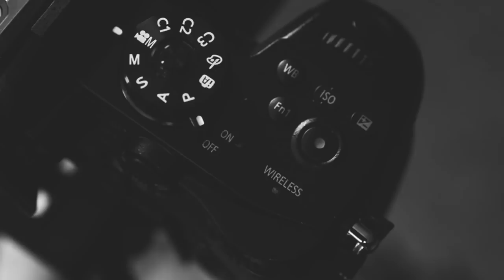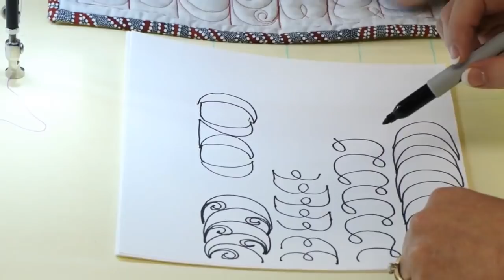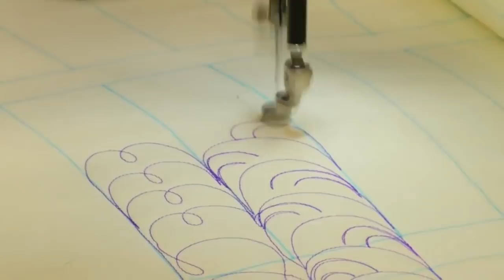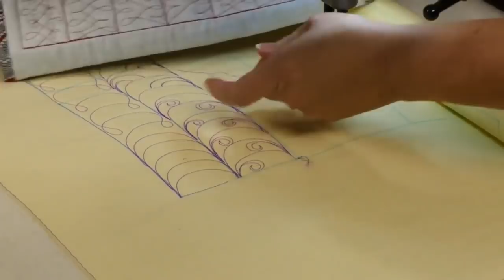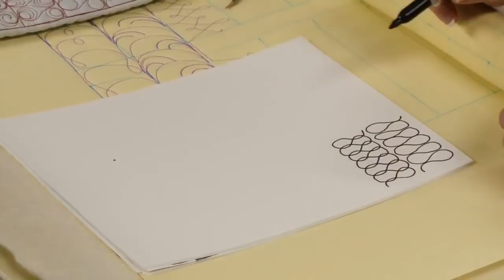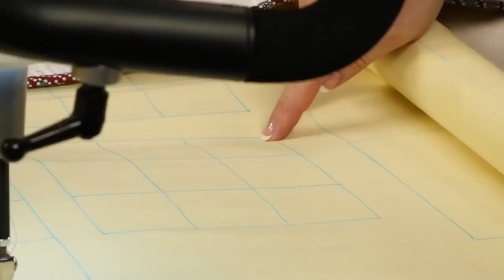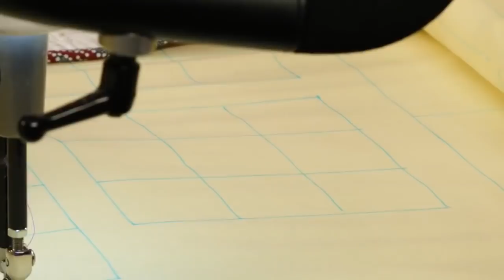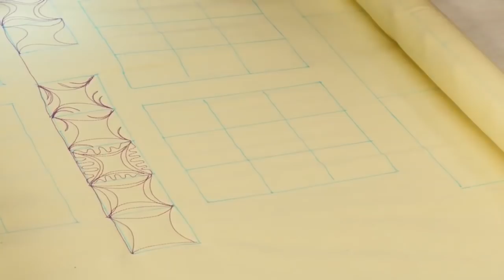Element of Change with Jane Hauprich – April 2018